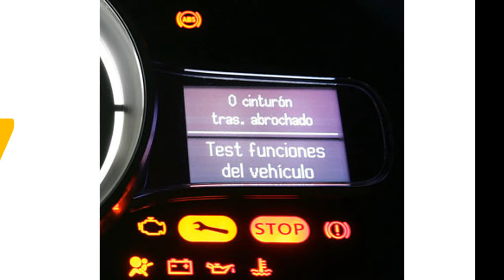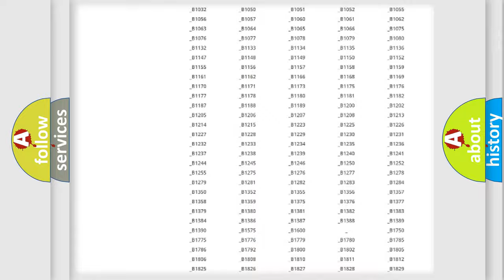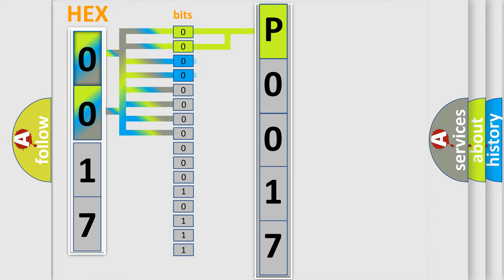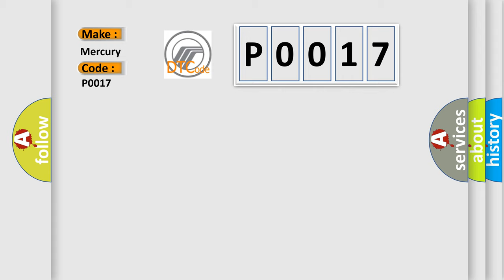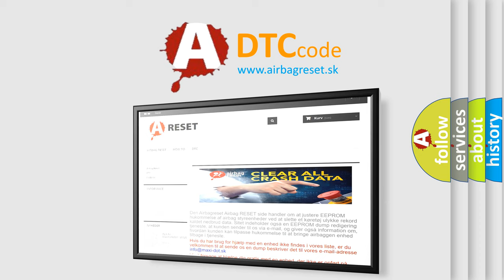DTC Mercury P0017 Short Explanation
Contents:
0:21 Basic DTC analysis according to OBD2 protocol standard.
1:48 Insight into programming
2:58 A diagnostically understandable description of the Diagnostic Trouble Code
3:05 Basic error definition

Make
Mercury
Code
P0017
Definition
Passenger-Side Pre-Tensioner Seat Belt Circuit Resistance Low
Description
WARNING Detection conditions are for understanding the DTC outline before performing an inspection  Performing an inspection according to only the detection conditions may cause injury due to an operating error,  or damage the system  When performing an inspection,  always follow the inspection procedure   Resistance other than 10-97 ohms or 09-623 ohms on 2 step deployment detected in passenger-side pre-tensioner seat belt circuit  Malfunction in wiring harness between passenger-side pre-tensioner seat belt and SAS control module
Cause
 Passenger-side pre-tensioner seat belt connector malfunction Open or short circuit in wiring harness between passenger-side pre-tensioner seat belt and SAS control module Passenger-side pre-tensioner seat belt malfunction SAS control module malfunction